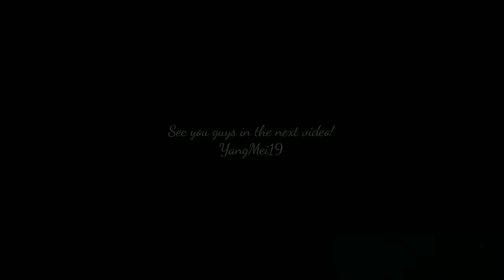FANCAM Chúng ta cùng hướng tới tương lai tốt đẹp - Tiêu Chiến《我们都将奔赴美好未来》- 肖战 Xiaozhan 10092021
FANCAM《我们都将奔赴美好未来》- 肖战 Xiaozhan
Chúng ta cùng hướng tới tương lai tốt đẹp - Tiêu Chiến
Đại hội thể thao châu Á Hàng Châu

HSK- HSKK